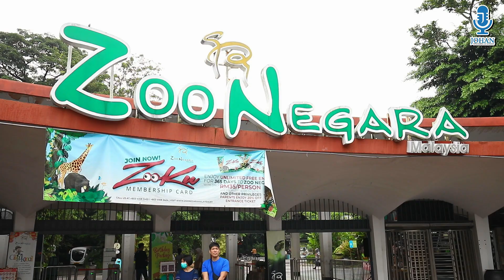Ethan Chong Jun Hee | Brand Ambassador Program at Zoo Negara on 9 July 2023 I Johan Speaking Academy